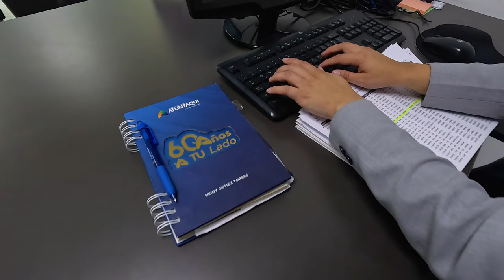Celebrando 60 Años de Excelencia. La Caja Fuerte del País entregó los premios de su Campaña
Bienvenidos a "Navegando por el Mundo"
Embárcate en un emocionante viaje a través de nuestra revista televisiva, donde la diversión y la información se unen. Somos un grupo apasionado de periodistas y productores audiovisuales dedicados a brindarte entretenimiento y conocimiento.

Nuestra travesía se fortalece mediante un sistema de transmisión integral que abarca todas las provincias del país, llegando a ti a través de varios canales de televisión en señal abierta. Esto se traduce en una presencia nacional más sólida que nunca.

¡Valoramos enormemente tu apoyo! Únete a la conversación utilizando los hashtags:

¡Prepárate para navegar por un mundo de emociones y conocimiento!

LINKS DE EQUIPOS CON LOS QUE TRABAJAMOS EN NUESTROS VIDEOS:
Sony FX3 Cámara de línea de cine de marco completo
Sony Alpha FX3
Sony A7R V con lente FE 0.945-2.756 in f/2.8 GM II
Sony UWP-D, sistema de micrófono inalámbrico (UWP-D26/25)
Manfrotto 055 Kit de trípode de aluminio
Zhiyun Crane 2S
DJI Mavic 3 Pro
GVM Teleprompters
VL-81 - Luz de video LED
Sigma 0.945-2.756 in F2.8 DG DN Art para lente Sony E
Lexar Tarjeta de memoria profesional
Shure Micrófono USB MV7
GoPro HERO11